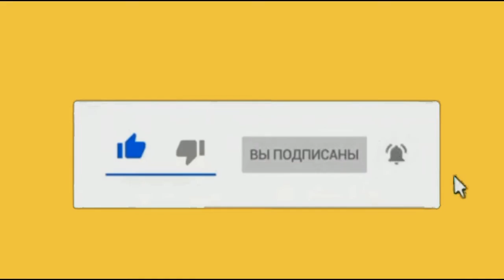как и с чем охотится на казарку the hunter classic